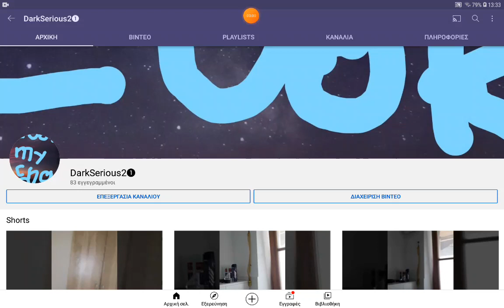never unsubscribe to my channel